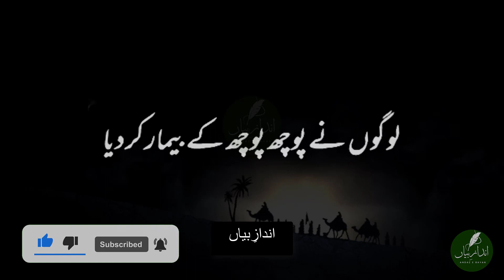Logo Ne Puch Puch Ke Bimar Kar Diya || Rahat Indori Poetry || Urdu Poetry